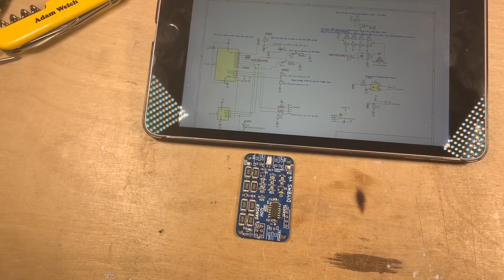DiyBMS v4 Module Build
I've been really pleased with the diyBMS version 3 on my lithium ion 7s20p pack - but there is a new version and it has some new features.  It'll be perfect for my 4s3p LiFePO4 pack, so that's what I'm building today.

Ceramic Tweezers